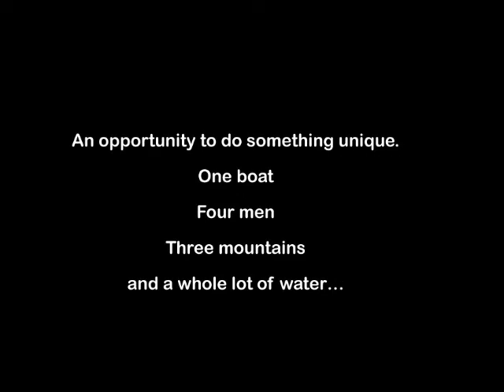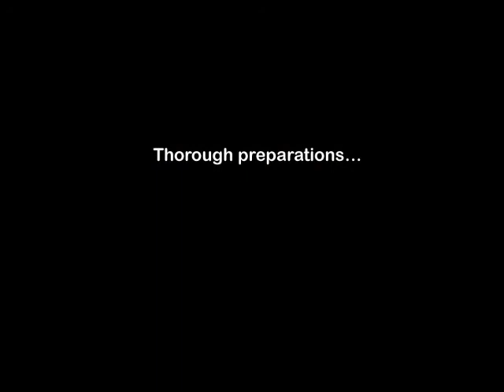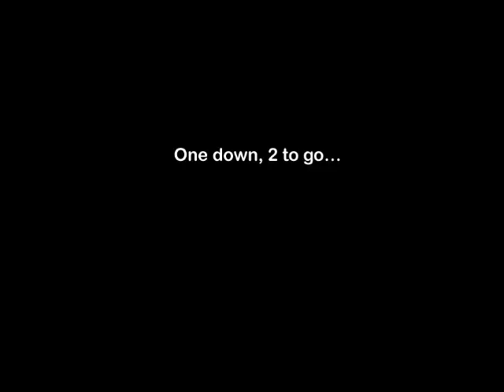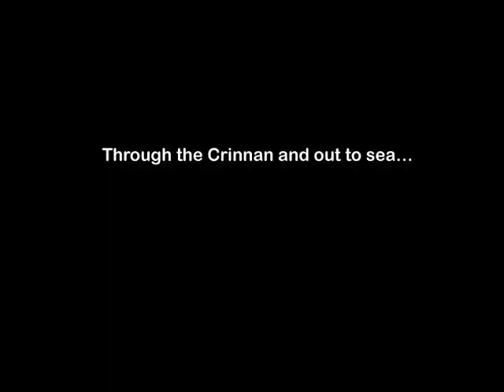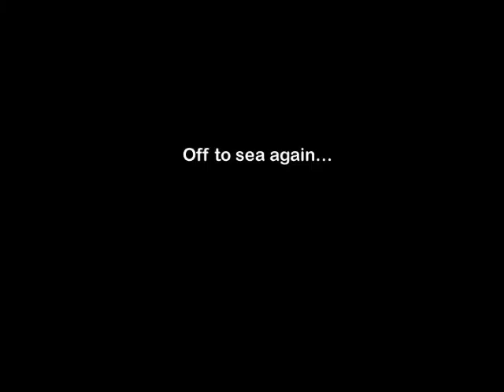3 Peaks Row - The full story (Lawrence Reed interview for radio Cornwall)